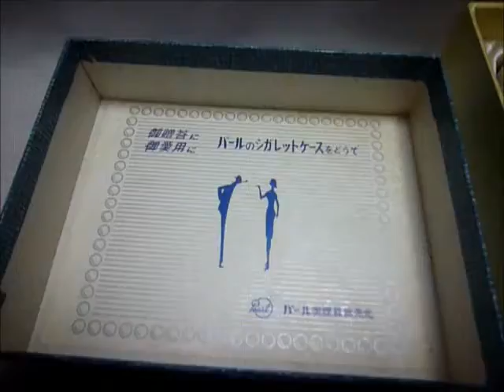レトロ品 パールのシガレットケース 保管品 未使用